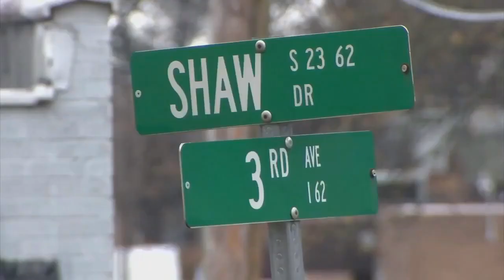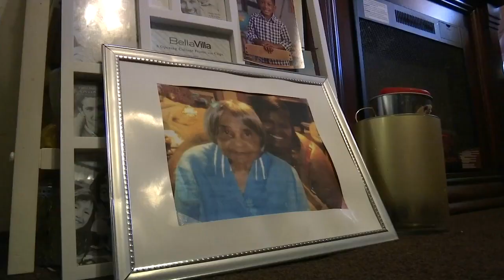"Nothing but God": Woman shot 5 times in Greenville County shares story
FOX Carolina's Amber Worthy has her story.